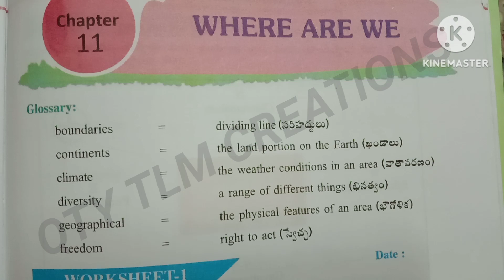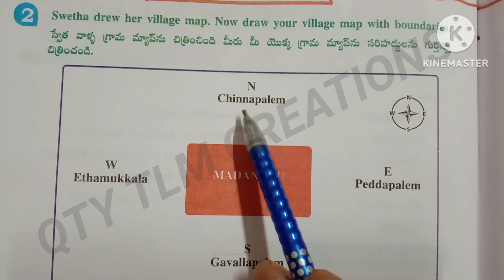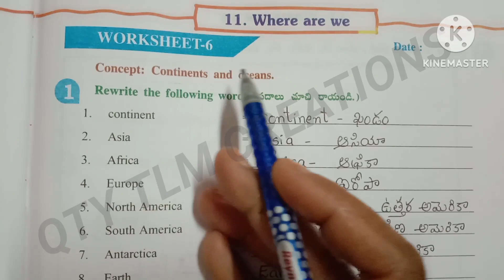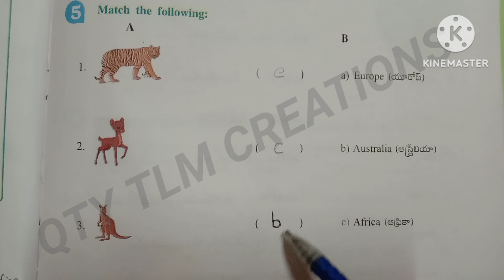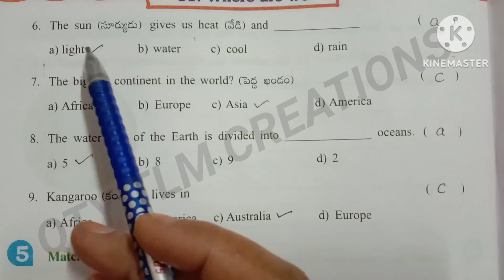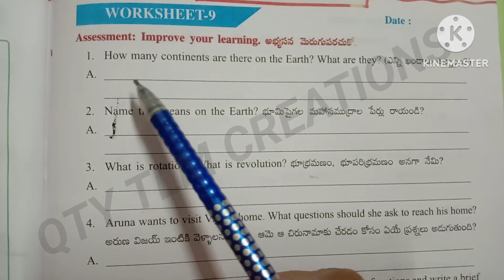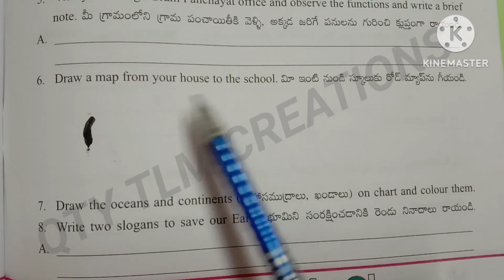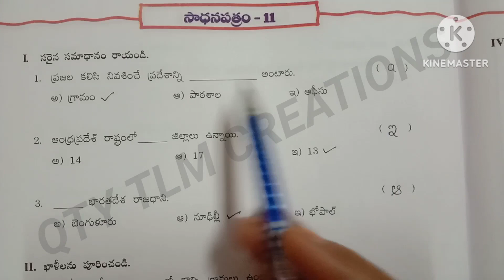4th Class EVS//పరిసరాల విజ్ఞానం//Chapter-11//Where we Are?మనమెక్కడ ఉన్నాం//Sem-3 All work sheets 1-9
4th Class EVS // పరిసరాల విజ్ఞానం//Chapter-11//Where we Are?//మనమెక్కడ ఉన్నాం//Sem-3 work book //work sheets 1to9All.

work sheets